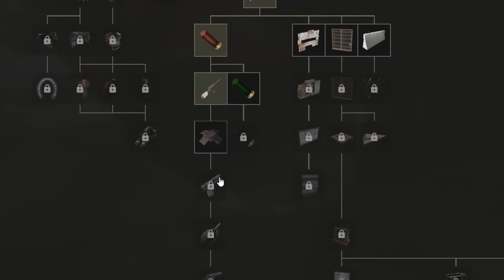HOW a JACKPOT FIND in the NEW TUNNELS started my FASTEST WIPE - Rust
[US] CNDBLOOD 10X Perfectly Modded
IP to connect → us-10x.cndblood.ca:28019

[US] CNDBLOOD 5X Perfectly Modded
IP to connect → us-5x.cndblood.ca:28019

[US] CNDBLOOD Solo Only | 2x Vanilla
IP to connect → solo-only.cndblood.ca:28020

[EU] CNDBLOOD Solo Only | 2x Vanilla
IP to connect → eu-solo.cndblood.ca:28020

[US] CNDBLOOD Solo/Duo | 2x Vanilla
IP to connect → solo-duo.cndblood.ca:28025

[EU] CNDBLOOD Solo/Duo | 2x Vanilla
IP to connect → eu-duo.cndblood.ca:28025

[US] CNDBLOOD Solo/Duo/Trio | 2x Vanilla
IP to connect → us-trio.cndblood.ca:28015

[EU] CNDBLOOD Solo/Duo/Trio | 2x Vanilla
IP to connect → eu-trio.cndblood.ca:28015